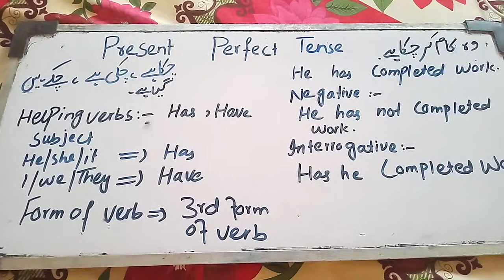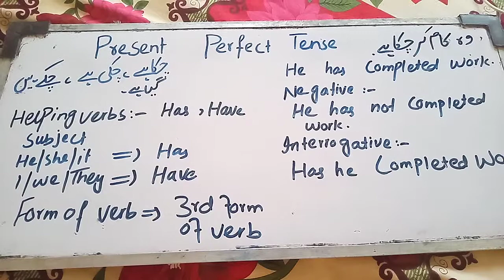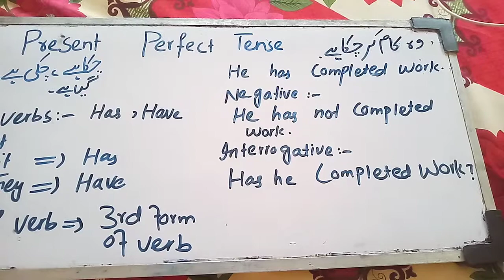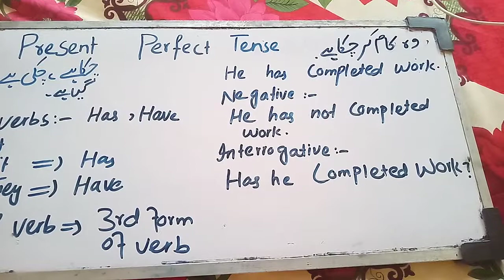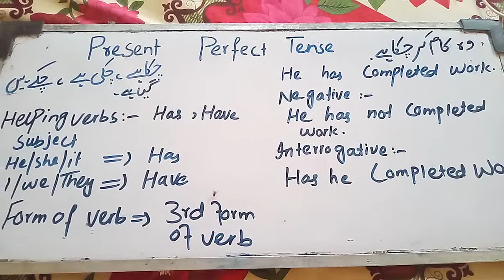Present Perfect tense....